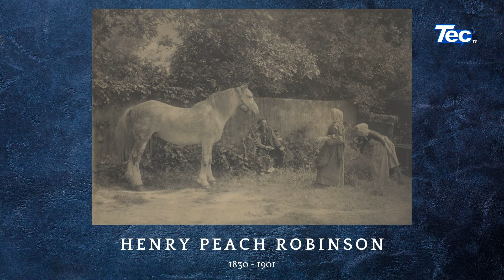HENRY PEACH ROBINSON - FOTÓGRAFOS DEL MUNDO 0005